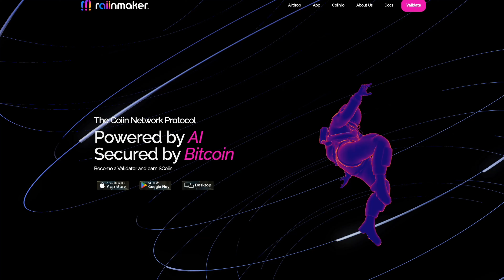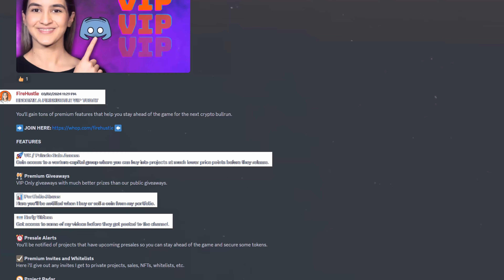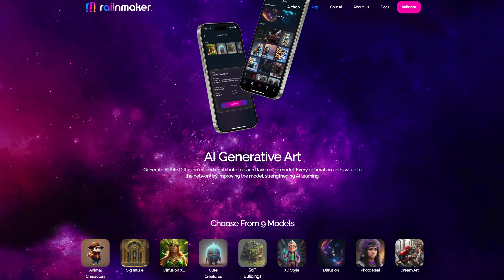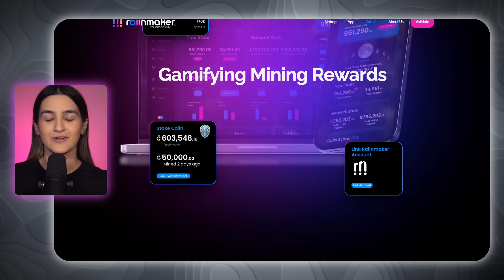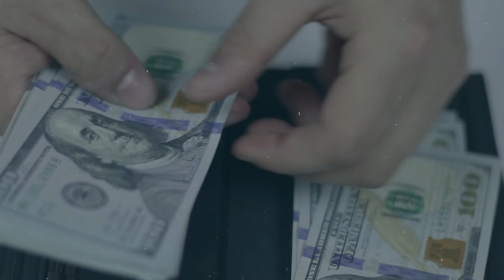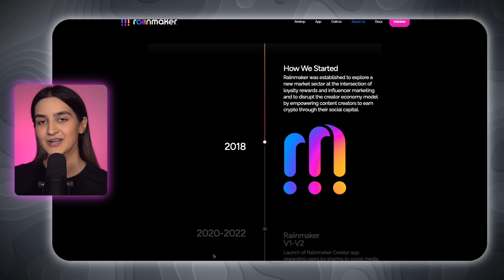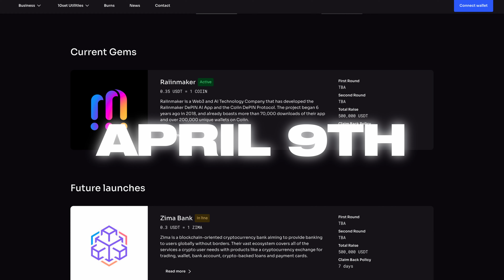This NEW ALTCOIN Is About To Shake Up The TOP NICHES In Crypto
Rainmaker is an AI company that’s created an ecosystem of products powered by AI and blockchain technology. Their two flagship products are the Rainmaker App and the Coin Network Protocol. The native token is the COIIN token.

TOPICS: what is crypto, crypto updates, defi news, crypto hacks, keep your crypto safe, crypto market updates, bitcoin price news, btc price chart analysis, will bitcoin keep going up, crypto bull run, crypto altcoins to buy right now, should i invest in altcoins when the market is green, altcoin reviews, top altcoins to buy right now, best altcoins in 2024, gaming altcoins, ai altcoins, rwa tokenization, depin project, what is depin, bitcoin halving, how to invest in altcoins, how to build an altcoin portfolio, crypto bull run, when is the bull cycle, top ai altcoins, ai altcoins, depin coins, depin altcoins, top depin projects in crypto, best depin tokens to buy, depin 2024, ai crypto projects in 2024, raiinmaker, what is raiinmaket, COIIN, $COIIN